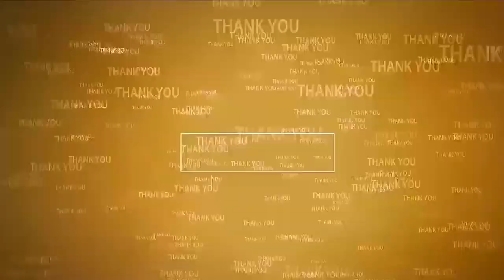అర‌టి సాగుతో కాసుల వ‌ర్షం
- రైతుల‌కి లాభ‌సాటిగా అర‌టి సాగు...
- వింజ‌మూరులో 400 ఎక‌రాల్లో పంట
- అర‌టి సాగుపై మొగ్గు చూపుతోన్న రైతులు
- అర‌టి లాభాల పంట‌పై  N3 న్యూస్ ప్రత్యేక కథనం